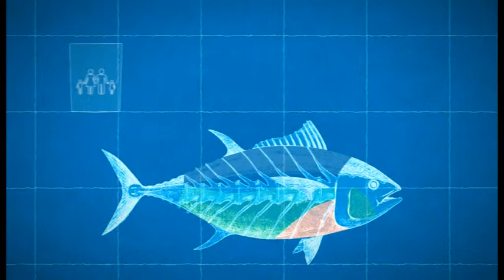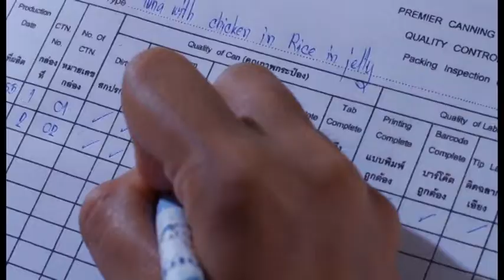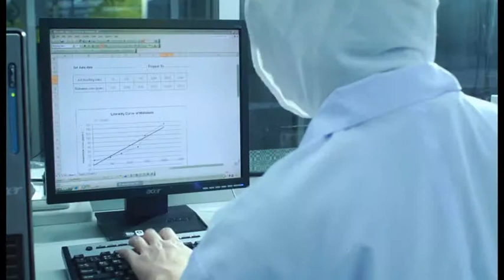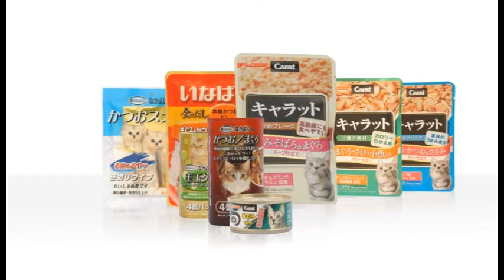Premier Canning Industry Present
True Value of Products-True Value of PCI.
We are quality-driven food manufacturer specialized in canned and pouched packaging. In addition,
we also produce tomato and chili sauces in glass and
plastic containers. Our distinctive capabilities which are the focal point of whole operations are as follows:
- Attention to details in every step of production.
-Develop new products to fulfill market preferences and promote quality of living
-Committed to deliver products as promised and on time.
Go Better – Grow Together
We aim to deliver the quality of life through on-going research and developments.
The enchancement of productquality keeps us growing with our international
partners e.g. in Japan, Middle East and Europe. At the same time, we support sustainable
living for both community and employees. We try to search for product ingredients
for local community. Also, we aim to provide good working environment to all employees
to ensure that every item we produced comes from happiness of PCI’s staff.